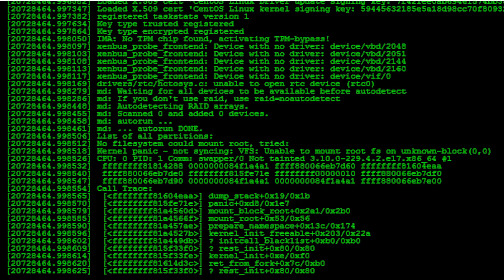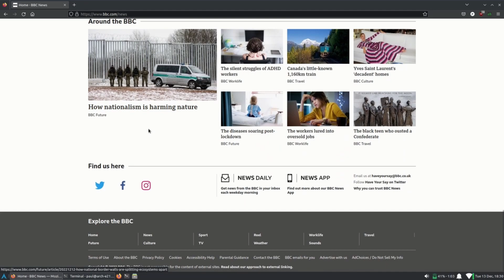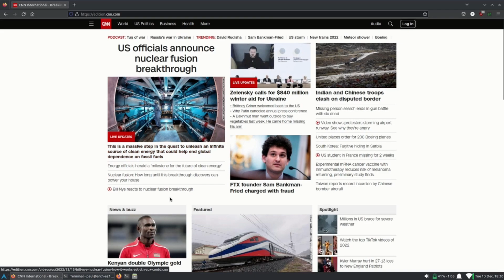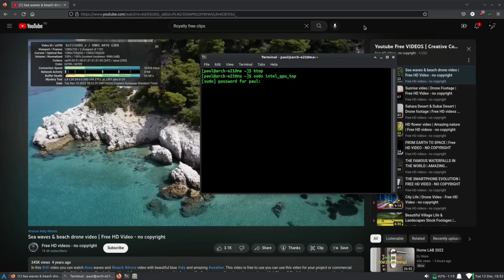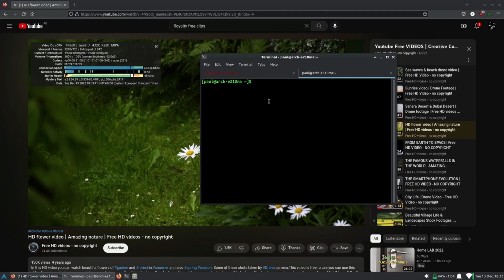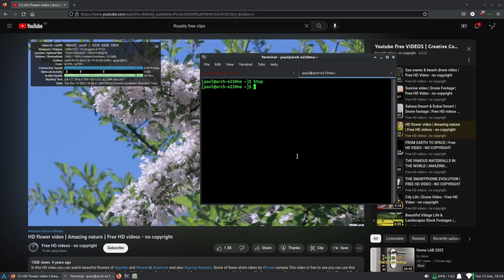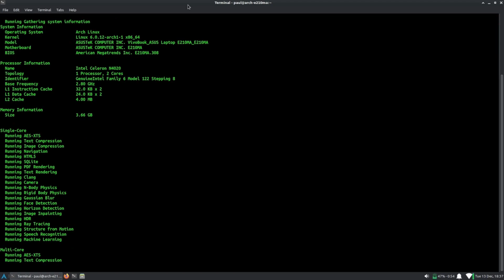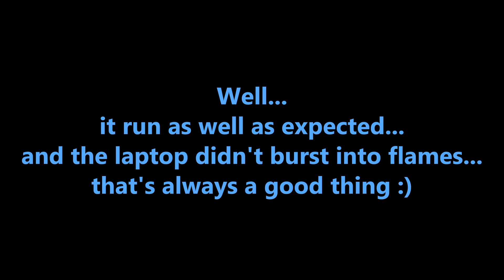Tiny laptop running Arch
My tiny Asus E210MA was struggling with the preinstalled Windows 11 so I installed Arch Linux.

Capture with Elgato HD60+
Video made with DaVinci Resolve
Trancoded with HandBrake